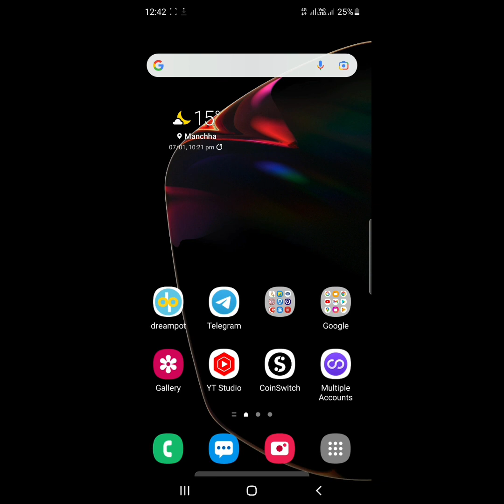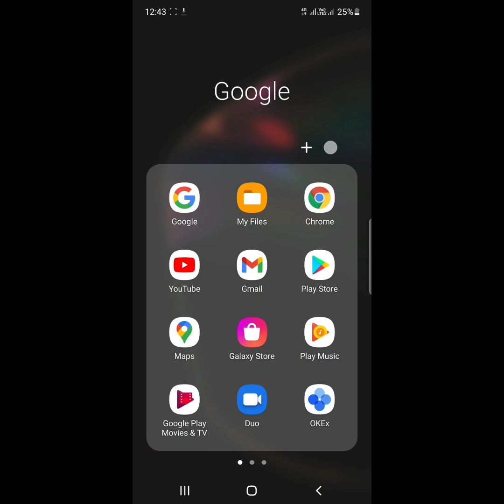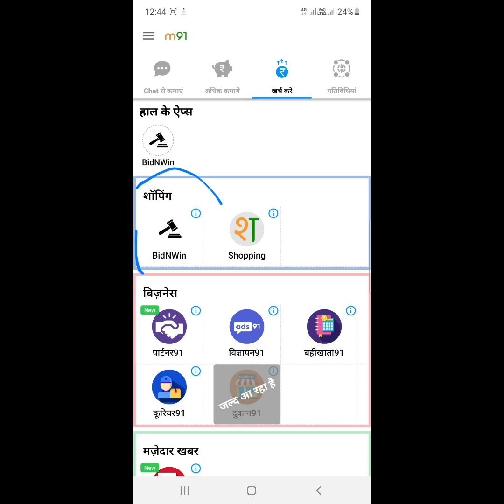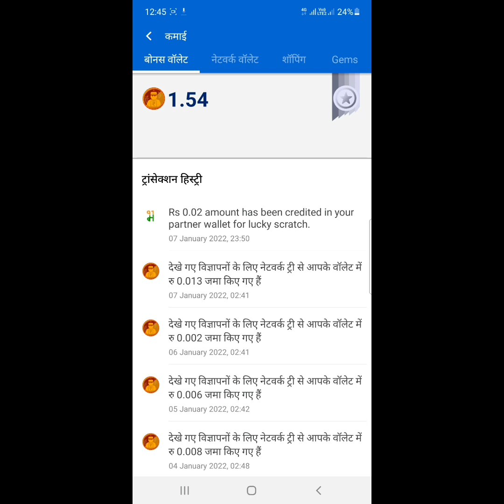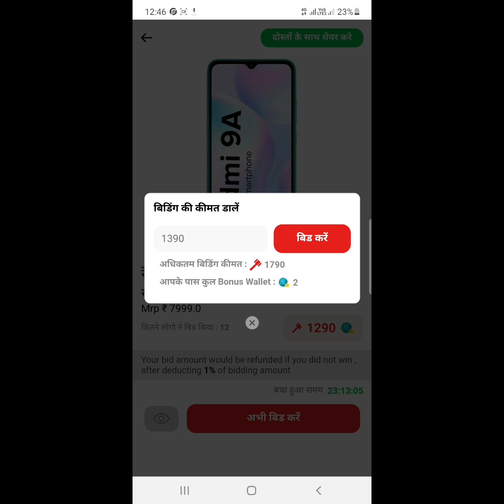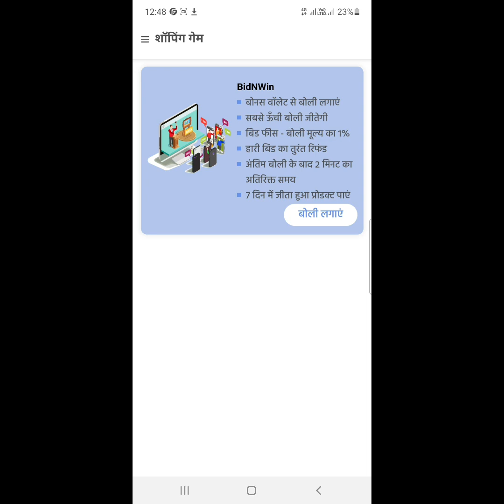🔥OMG M91 Bidding Is Back | Bid and win free mobile phone | M91 free shopping Loot | Free product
रेफरल कोड 1DUIB
रेफरल कोड (1DUIB)

free shopping
free sample
free products
from chonning online today
m91 free shopping
m91 all free shopping offer
m91 loot back
m91
m91 free shopping
m91 hack tricks
m91 live referral script
m91 free shopping today loot

m912022